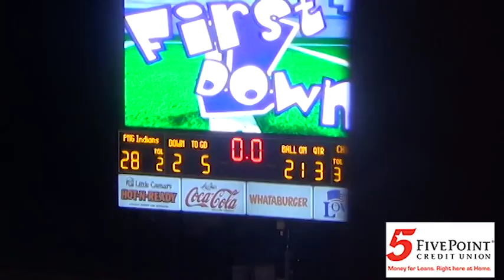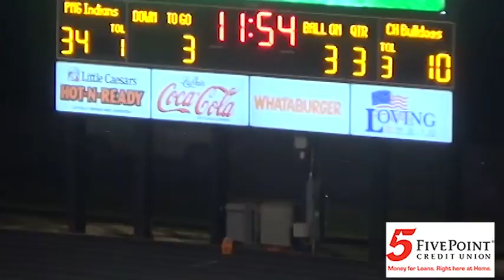Port Neches Groves vs. Chapel Hill Highlights presented by 5 Point Credit Union